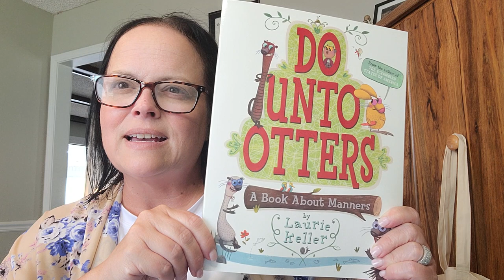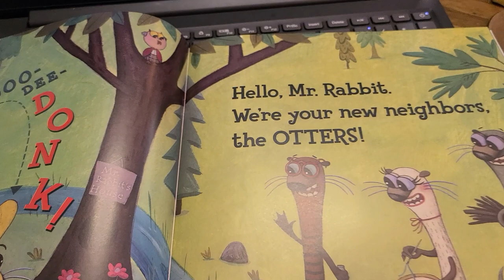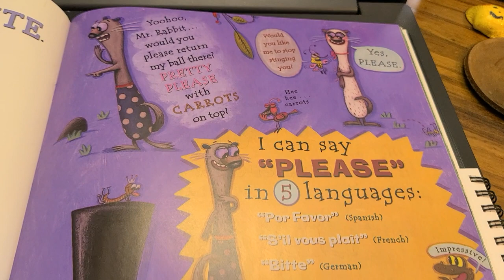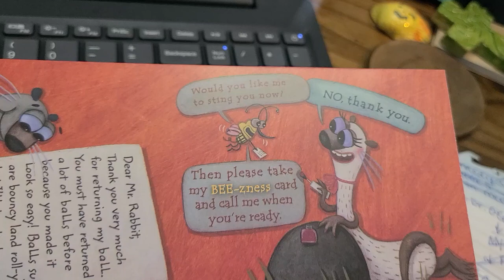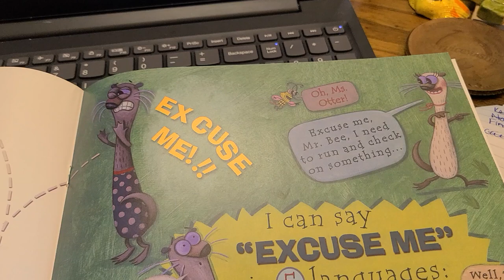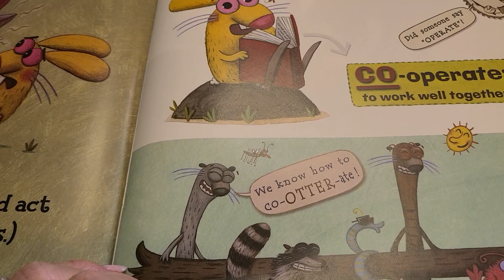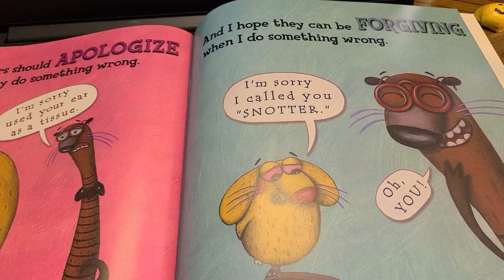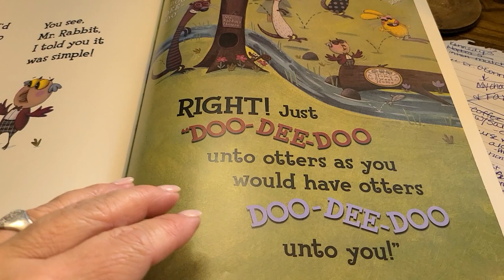Do Unto Otters by Laurie Keller